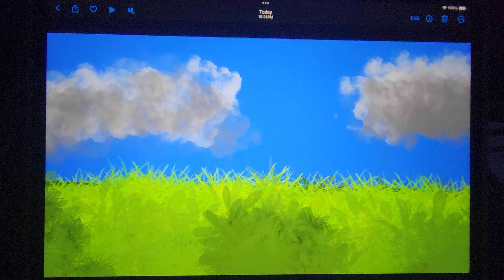chicken nugget animation